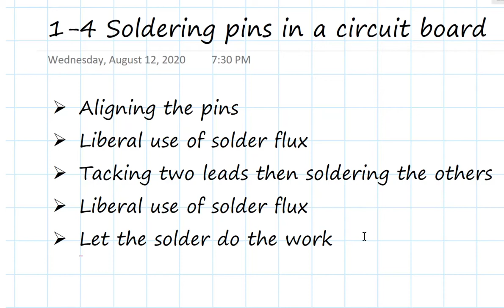SBW 3-4: Soldering Pins in Circuit Board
How to align pins into a circuit board and make a good solder joint of pins to circuit boards